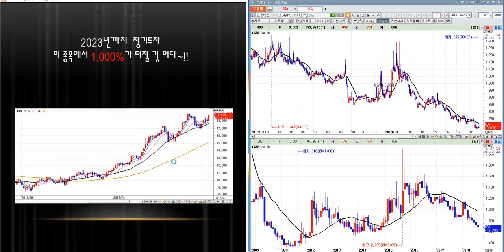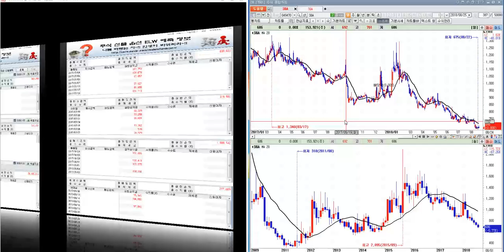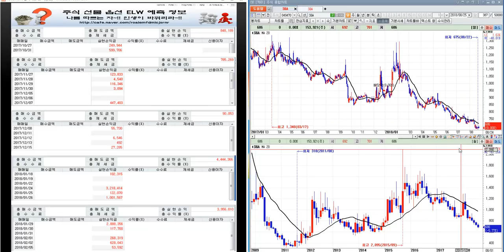차관성의 종목분석-SGA 미래 예측정보